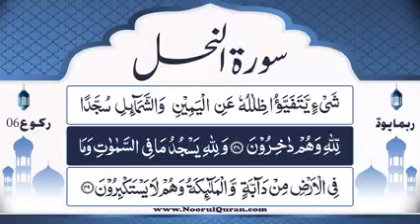Dars 897 | Surah Nahl Tafseer | Mufti Asif Abdullah Qadri Rizvi